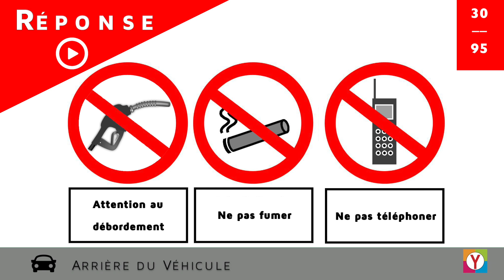LES TUTOS DE YANIC - 62. Arrière du véhicule